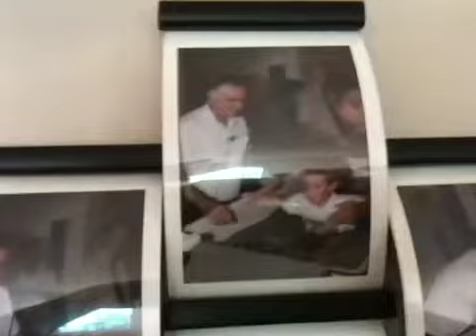My three boys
Gregory, Wenkers and Noah playing games